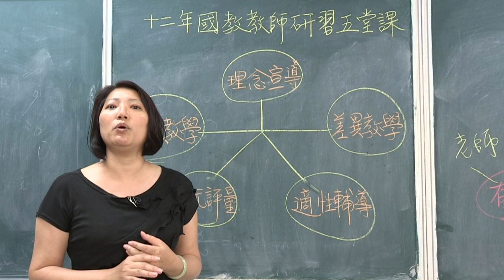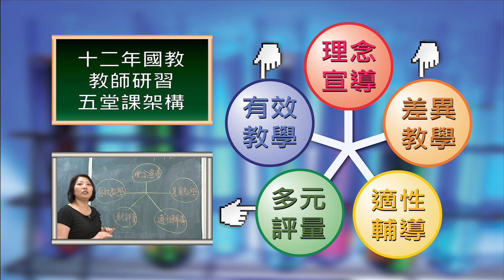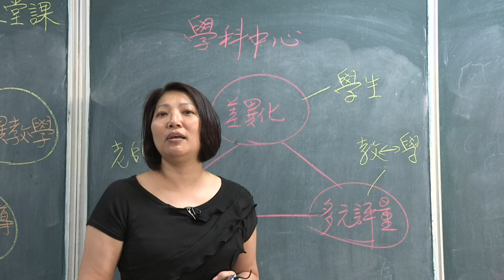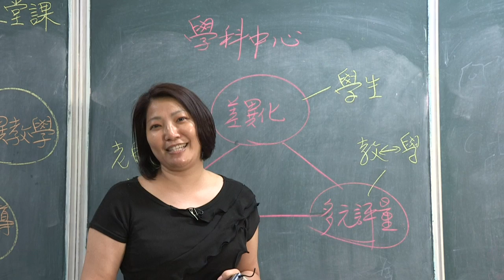01.學科中心針對差異化教學之作為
由科學教育博士鍾曉蘭老師說明十二年國教差異化教學針對教師所設計的五堂課，
以及化學學科中心針對差異化教學的相應作為。